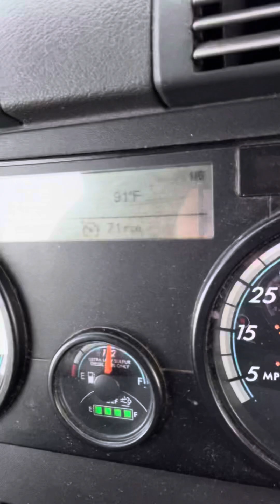La agenda 2030 nos impone un nuevo nombre para el color oscuro//bukelenotienerival